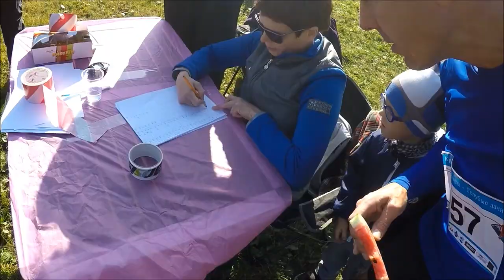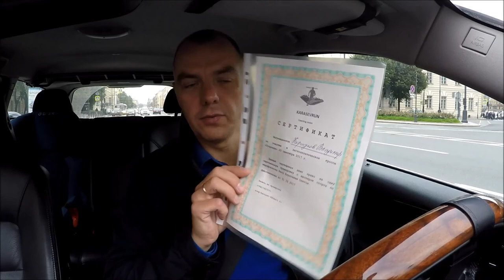Бег. Кросс Суоранда. Годовщина, как я бегаю. Первая медаль.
Привет, друзья. Ровно год назад, как я начал бегать. И вот решил отметить эту годовщину, официальными забегами. День первый, 23.09.17 Кросс "Суоранда" 6км, пересеченка...
Добро пожаловать, давайте делать это вместе(комментируйте), так будет проще: кому-то тоже начать, а мне не забросить:) Спасибо!